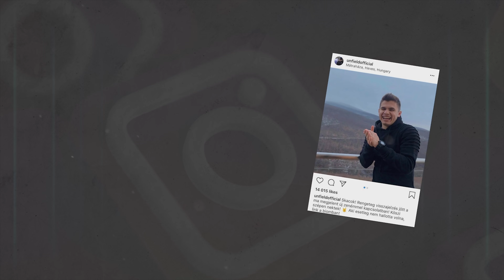Vicces locsolóverseket írtam! :DDD